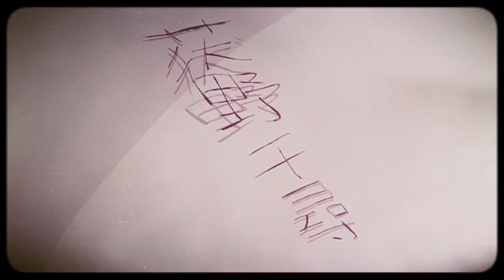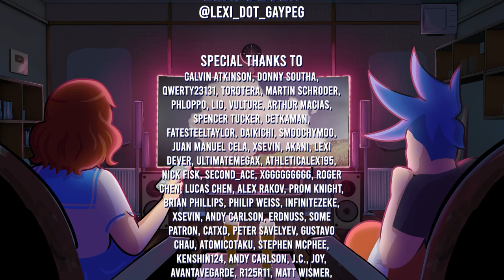A Return To Spirited Away | UTS Home Theater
Join us as we revisit Studio Ghibli and Hayao Miyazaki's classic Spirited Away! My and many others first anime, what makes Spirited Away so timeless? How was it returning to the film after all these years and as much more seasoned anime fans? Does it still stack up as a great gateway to the medium? Tune in to find out! Happy Halloween!

This video was edited by Christopher “MrNiesGuy” Nies. If you’d like to see more of his work and request a commission, you can follow him on twitter @MrNiesGuy.

Layout artwork by Kilian (@le55ismore).
Character artwork by Lexi Dever (@lexi_dot_gaypeg).
They both do amazing work!